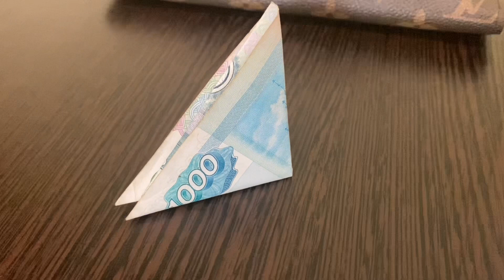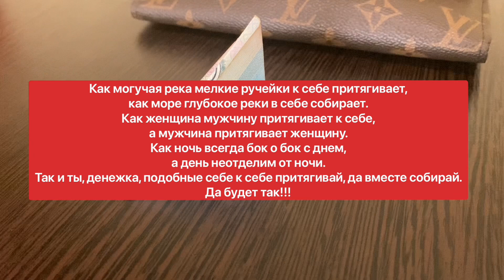ОТКРОЙ ДЕНЕЖНЫЙ ПОТОК | Белая магия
Для проведения данного магического ритуала понадобится любая денежная купюра, например, номиналом 100 или 50 или 1000 рублей. Нужно заранее загнуть уголки банкноты так, чтобы из нее получился треугольник, который потом складывается пополам. Теперь нужно дождаться ночи, приложить уголок купюры к губам и читать магический заговор:

«Как могучая река мелкие ручейки к себе притягивает, как море глубокое реки в себе собирает. Как женщина мужчину притягивает к себе, а мужчина притягивает женщину. Как ночь всегда бок о бок с днем, а день неотделим от ночи. Так и ты, денежка, подобные себе к себе притягивай, да вместе собирай. Да будет так!!!».

После прочтения заговора банкноту нужно не разворачивая положить к себе в кошелек (желательно уделить ей целый отдел) и оставить там, как минимум на один месяц. В идеале, к заговоренной купюре нельзя даже притрагиваться, так как простое прикосновение может нарушить созданные чары. В течение этого месяца старайтесь откладывать некоторое количество банкнот того же номинала и докладывать их в отделение к заговоренной денежке и ни в коем случае не пересчитывайте количество уже имеющихся у вас купюр.

Для закрепления результата пишите в комментариях: «Я ВЫБИРАЮ БОГАТСТВО СЕЙЧАС!»

Финансового благополучия!

Спасибо что делишься моими видео и ставишь ❤️  Это усиливает наш энергообмен 🙏
Каждому подписавшемуся посылаю лучи добра и любви  🕊❤️